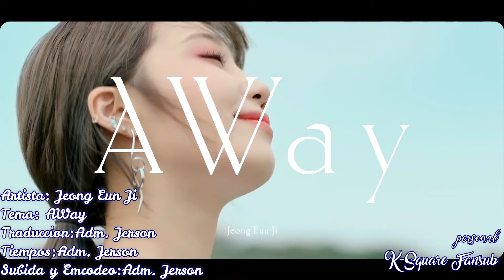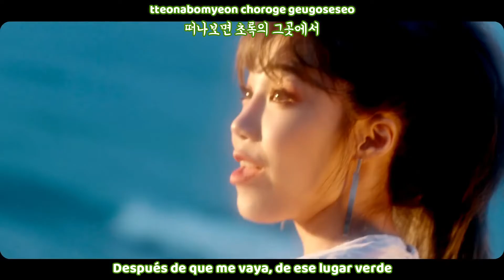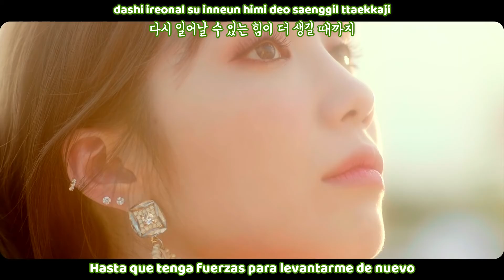Jeong Eun Ji - AWay MV (Sub español | Roma | Hangul) HD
jeong eun ji away sub español ❄ Activa la calidad HD 720p❅

SUB ESPAÑOL |Jeong Eun Ji - AWay MV